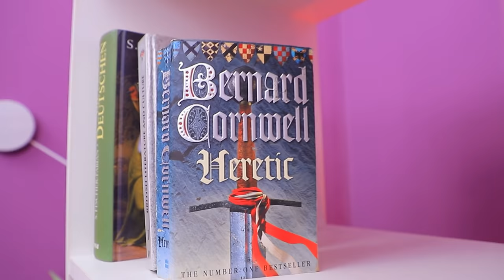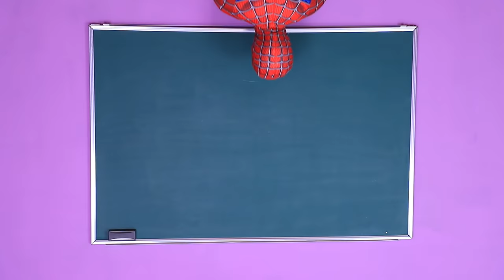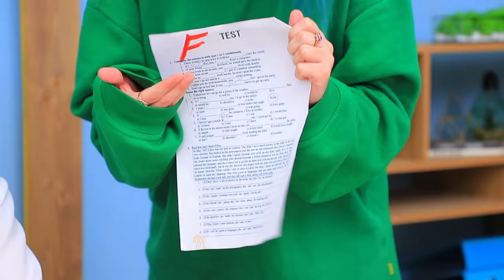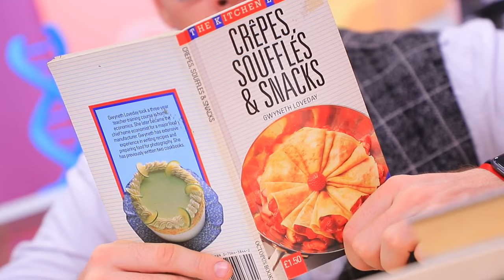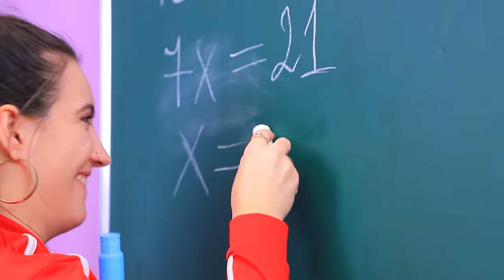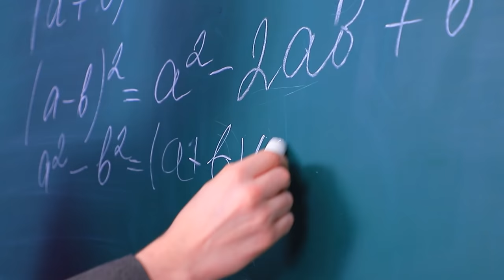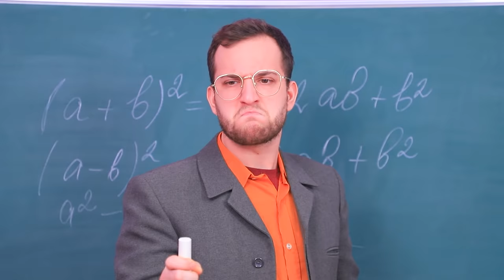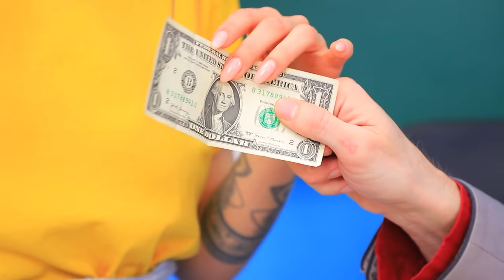If a Teenager Was the Principal!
Elly accidentally won the game and became the principal of the college. Here's luck! Now college life will be more interesting. And how it’ll be, watch in our new video on WooHoo!